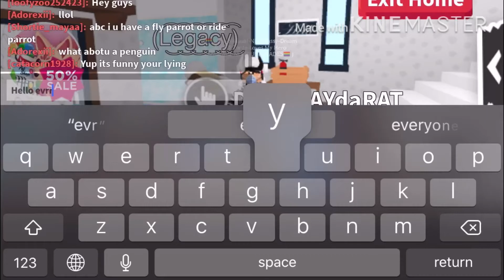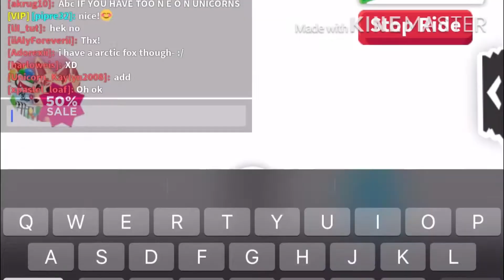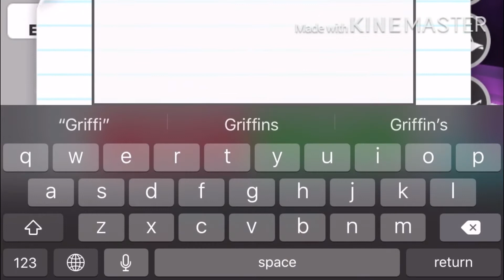Making A Neon F R Griffin!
Today we make a Neon Fly Ride Griffin! And DIS PERRO joins us in the adventure!